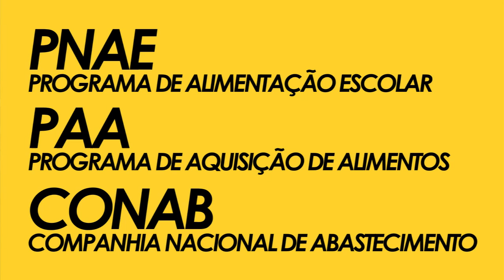Agricultura Familiar 3 - O cooperativismo na agricultura familiar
Nossa equipe visitou a CooperACRA - Cooperativade Agricultura Familiar e Agroecológica de americana, e a Coopamsp - Cooperativa de Produtores Agropecuários do Município de São Pedro, dois bons exemplos de cooperativismo na agricultura familiar. Conversamos com associados para conhecer como vivem, e de que forma o trabalho associado ajudou-os a encontrar seu espaço em um mercado dominado pelas grandes corporações do agronegócio.